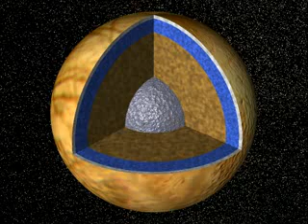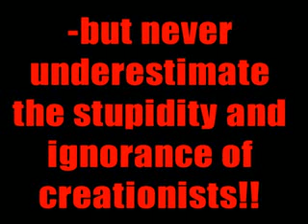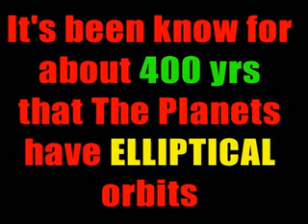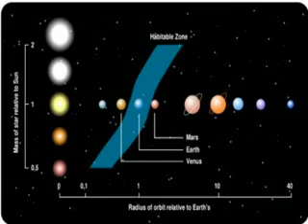Why Do People Laugh At Creationists (part 1)